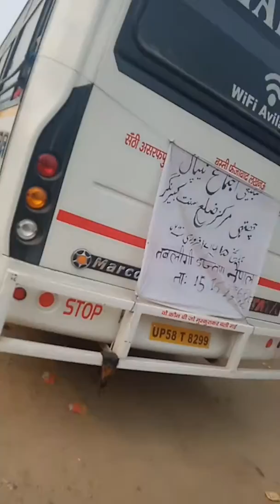Nepal customer Bihar jharkhand Mumbai Delhi Patna dekho isko dotkom India Nepal Bhopal China(1)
Nepal customer Nepal Bhopal India China Chandni Chowk China